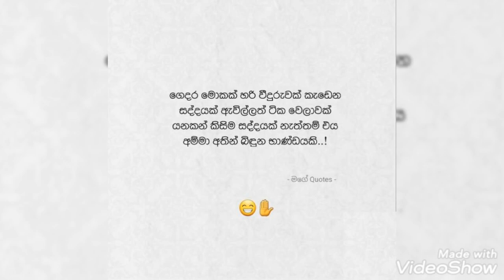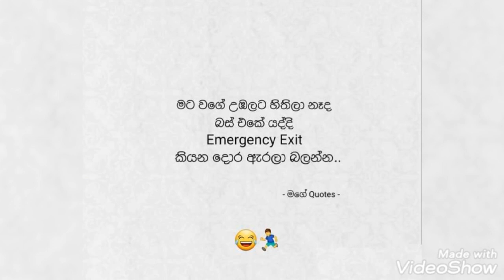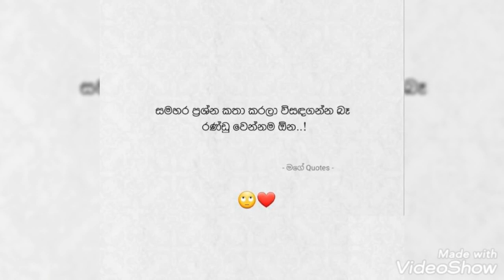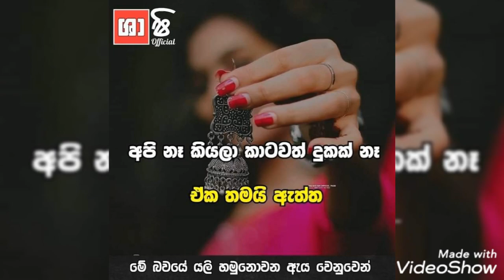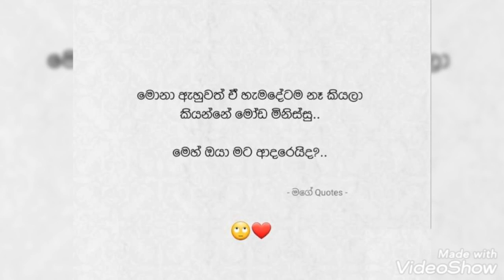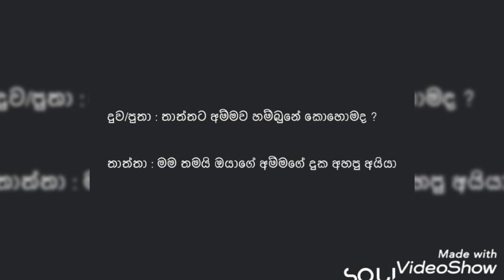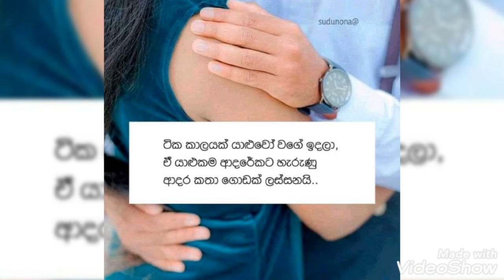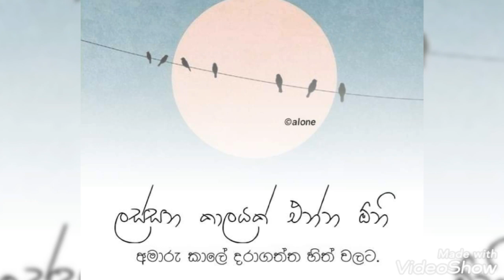😍😍sinhala adara wadan 😍😍 fb post love tok .....adara wadan .....